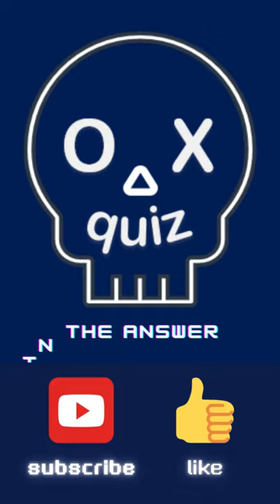What's the answer??? part.22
Please enjoy it as much as you want!!!😂😂😂